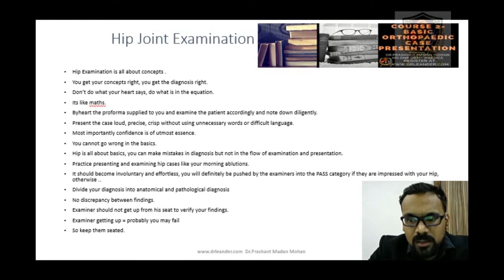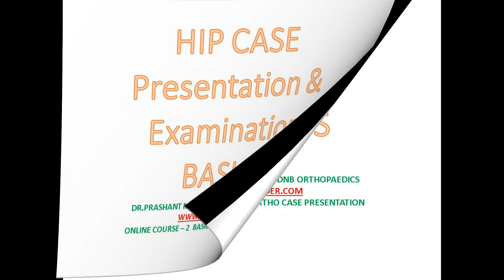DrLeander.com Online Practical exam Course Promo Video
Online Course 2 - Basic Ortho Case Presentation. Pass Practicals Easily. REGISTER NOW!

Pass DNB MS Orthopaedics Theory and Practical exams and Top FET DHA Fellowship Orthopaedics exams in first shot  using these courses-

1.        DNB MS Orthopaedics MASTER Course – videos, solved papers, notes for theory and practical

2.        DNB MS Orthopaedic solved question papers

3.        DNB MS Orthopaedics Practical Exam Course with OSCE cases and viva

4.        FET DHA MIRCL course Total Package – videos,solved mcqs bank, mocks

5.        FET DHA High yield Video Classes

6.        FET DHA Solved MCQs Mock exam Course